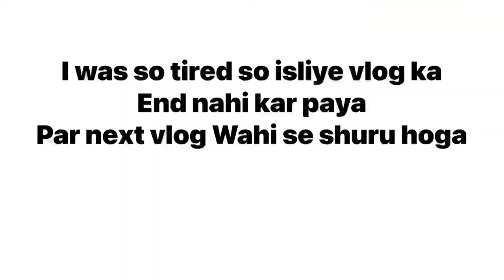Day in life of a dancer | Karan Nath vlog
Edited by me on my phone Vn player app